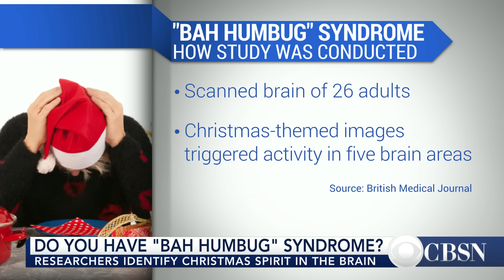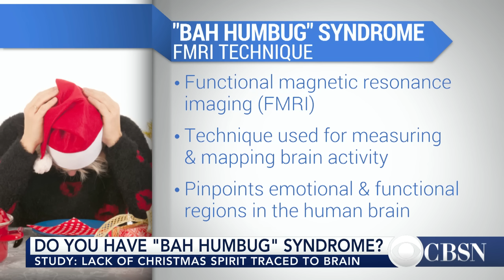How your brain could affect your holiday spirit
Researchers have identified how holiday spirit causes changes in the human brain. NYU School of Medicine Assistant Professor Dr. Devi Nampiaparampil joins CBSN to discuss.